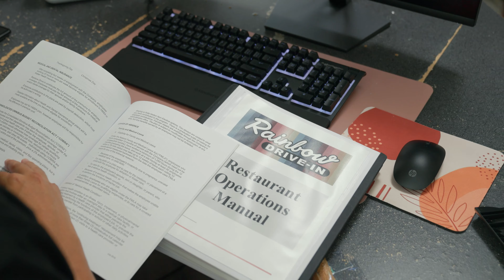Biz Highlight: 3 Things to Know Before Starting a Business with Rainbow Drive-In